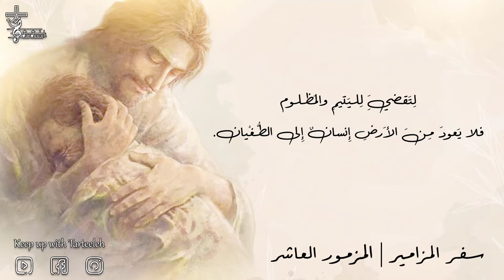سفر المزامير | المزمور العاشر 10